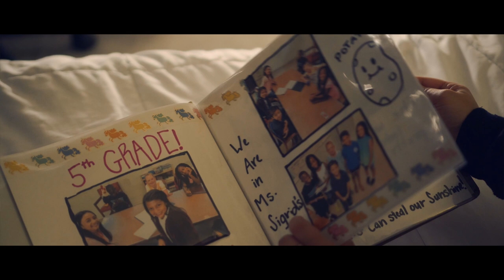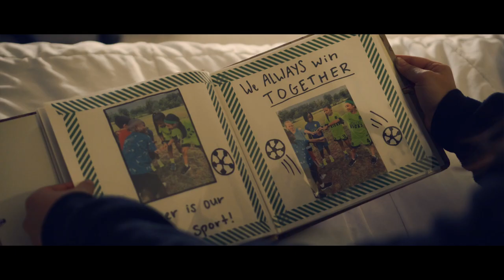“One That I Miss” - Xyzsa Love (Official Music Video)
Music written, composed, & produced by “Xyzsa Love” Pagaduan.

Director & Producer:  Jonathan Ayson
Co-Director:  Xyzsa Pagaduan
Hair-Stylist:  “Sigrid Mae” Maruyama
Wardrobe:  Shadia Lee

Young Talent:
Bryanna Orange
Bryan Orange
Kelani Moreno
Carolina Jenkins
Emma Chavarria (young best friend)
Sophie Pagaduan (young Xyzsa)

Older Talent:
Anjelica Vindua
Hannah Ashcraft
Wrayne Simmons
Madison Goss
Alison Chavez (older best friend)
Xyzsa Pagaduan (herself)

This is my very first MV. I decided out of all my songs from the “For the World to See” Album, that “One that I Miss” had to have its story told visual and alive, and here you have it. Again thanks to all who have brought this story to life and made this song something beautiful to the eye, as it is the ears and heart.
-“One that I Miss” is out on my 2nd Album, “For the World to See” on all platforms! Go give the album a listen if you loved this song.